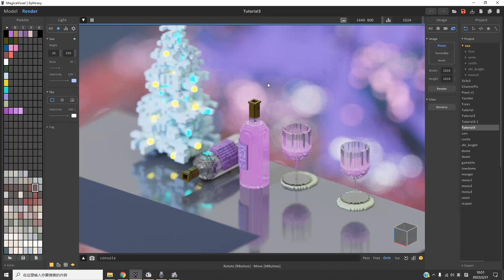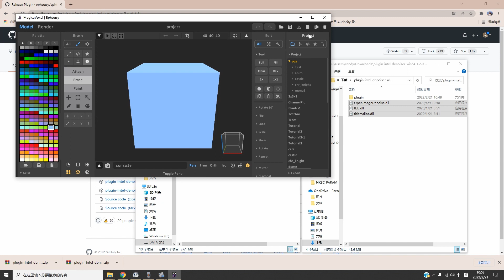(Eng Sub) How to denoise in Magicavoxel 0.99.7 reduce noise